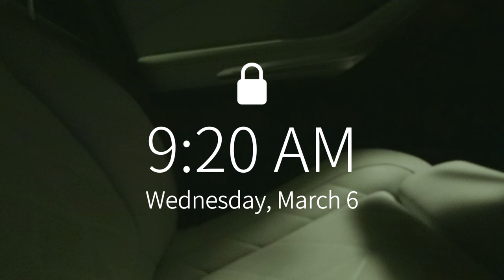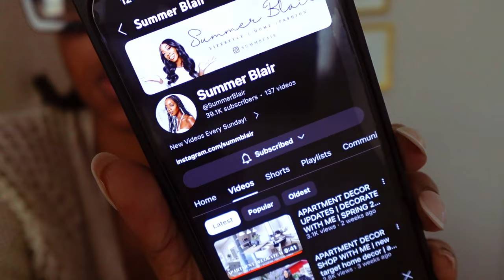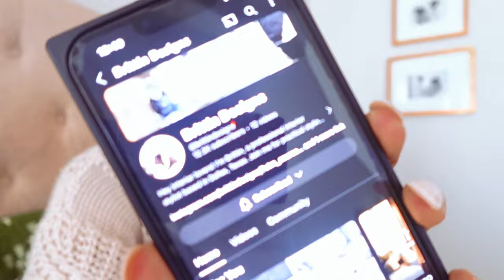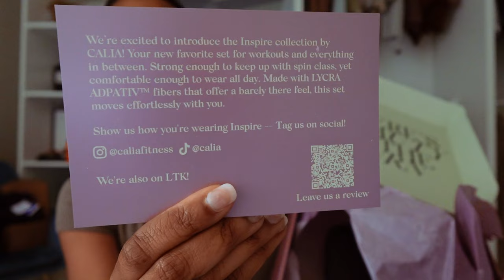VLOG: Meet my girls! Spring shopping, New Home finds, Self-care Sunday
I hope you guys enjoy these episodes of my new life diary.

Use Code "BRITTANY"

TEAMI BLENDS
15% code:  BRITTJ15

Camera: SONY ZV1
Software: CapCut